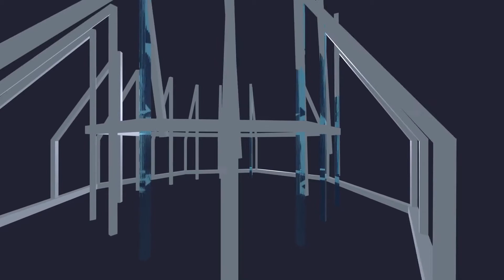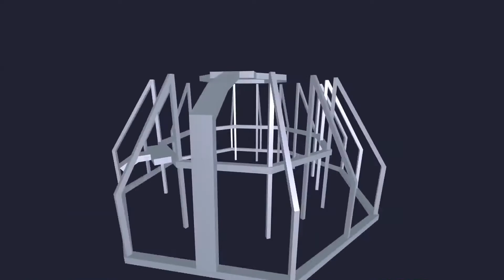Bubble People - Coin Toss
Bubble People is a neo-pyschedelic AV electronica act based in London, UK. Jasper Sdougos performs alongside Mamoru Watanabe to create freeform live performances, which challenge the status-quo.

All music written, performed and engineered by Jasper Sdougos.
Video by Mamoru Watanabe.
Mastering by Tim Webster.

Search Bubble People on Spotify and Youtube for more.

Do you make music? Want free promotion?